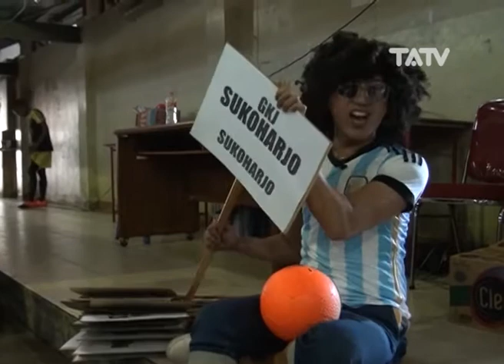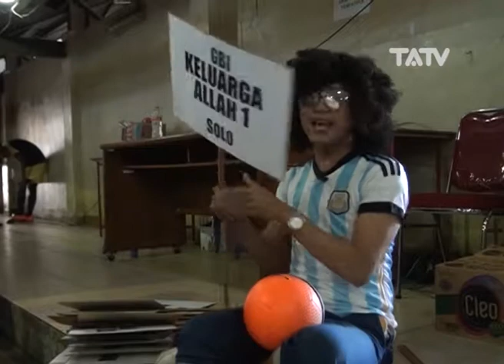Kemeriahan Futsal Champions Gereja Se-Jawa Tengah dan Jogjakarta - So Pasti 1/2